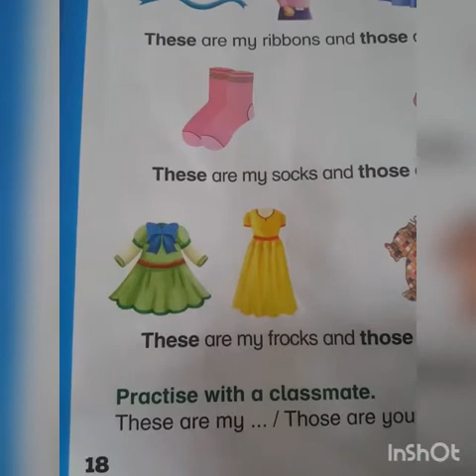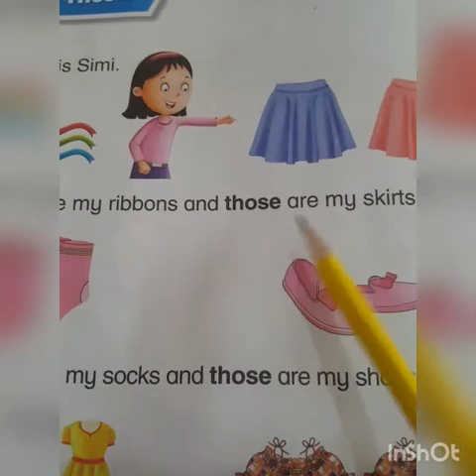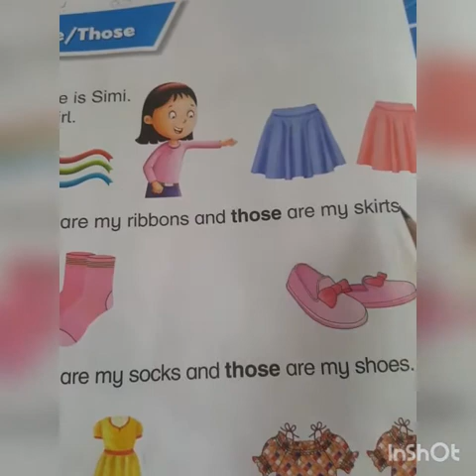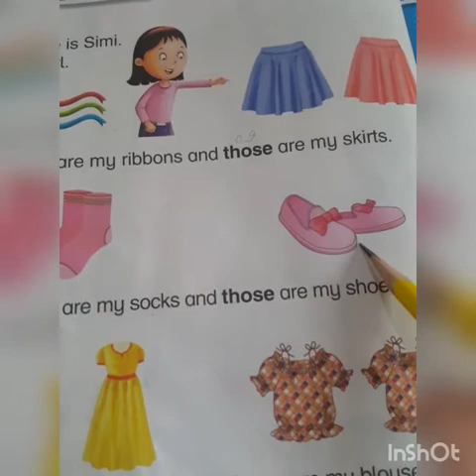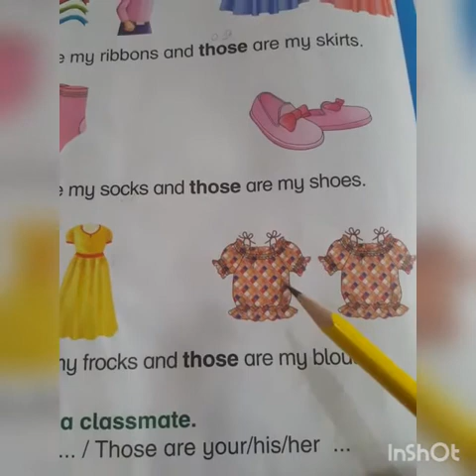Class-KG-ll sub(English) by Ms Bisma Saeed